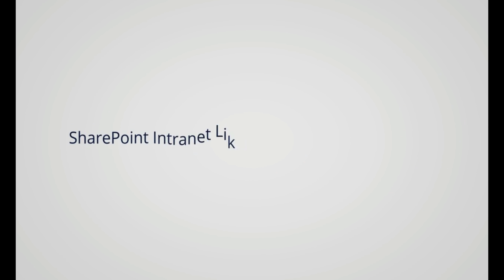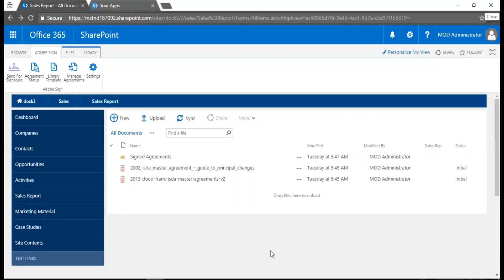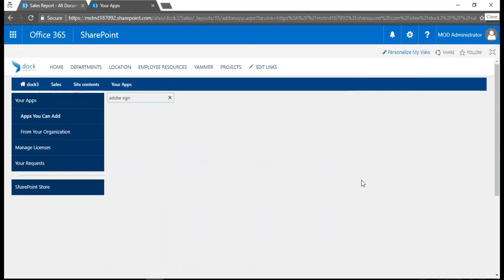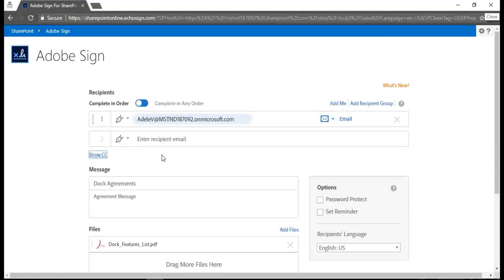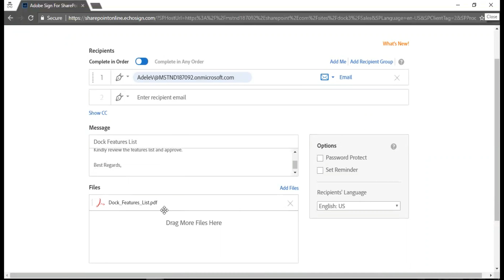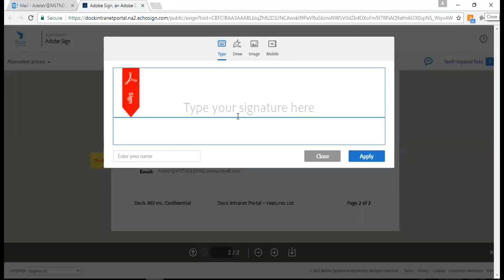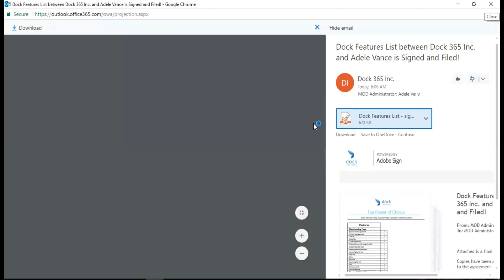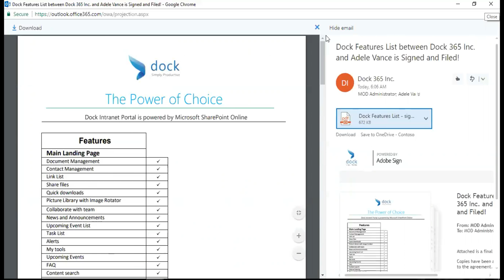How to integrate Adobe Sign (eSignature Feature) on your SharePoint Intranet Portal?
Adobe Sign is the leading e-sign solution. Nevertheless of the organization's size, you will be able to prepare, track, send and manage contracts, agreements and forms easily! No more hassles of downloading documents, printing them, getting it signed and uploading it back to your sharepoint folder..Ohh my! It just takes ages to do this!

Integrate Adobe Sign with your favorite Intranet Portal, Dock and get it running in minutes!

“Want to find out how easy it is to make your SharePoint intranet portal as beautiful and easy-to-use as ours? to learn more!”